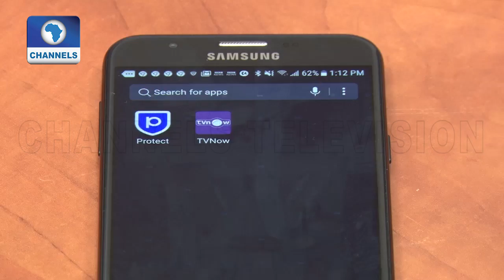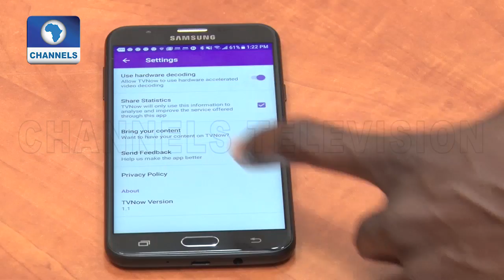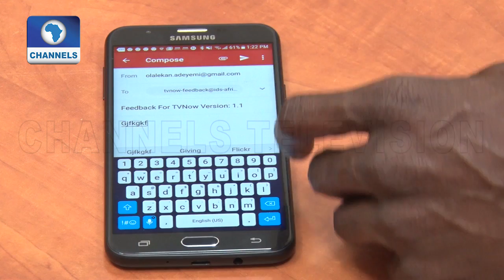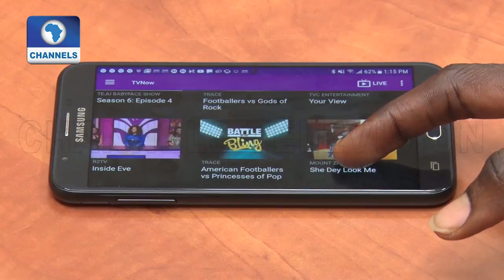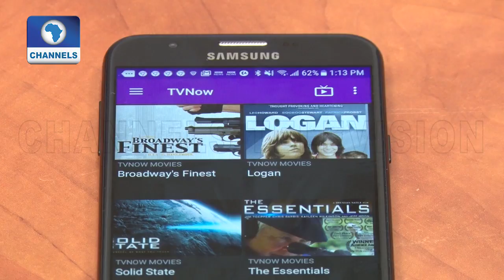Nigerian Developers Are Capable Of World Class Solutions, Expert Reveals |Tech Trends